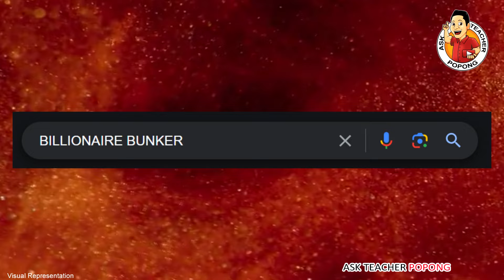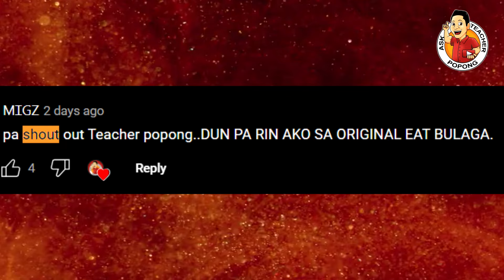ITO PALA YUNG SUBMARINE NI CHAVIT SINGSON !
Topic: Luis Chavit Singson Submarine